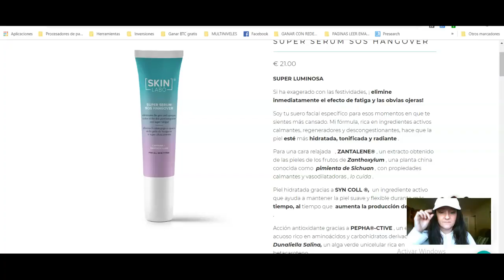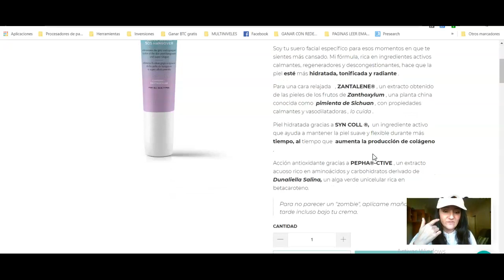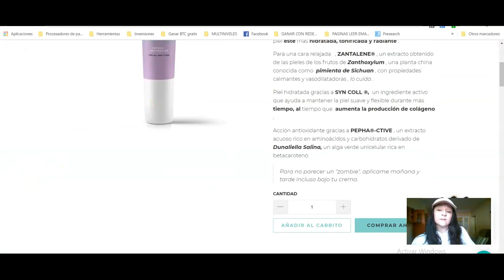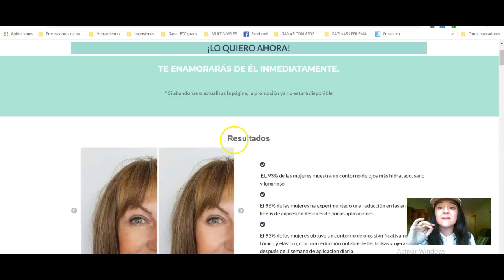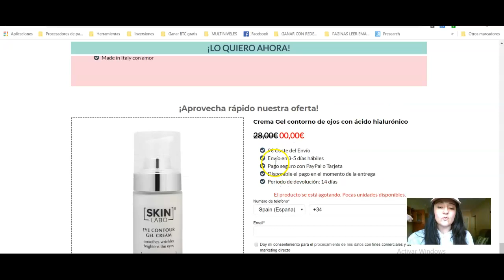¡¡ Cosmeticos GRATIS SkinLabo !! ¿ Funcionan?